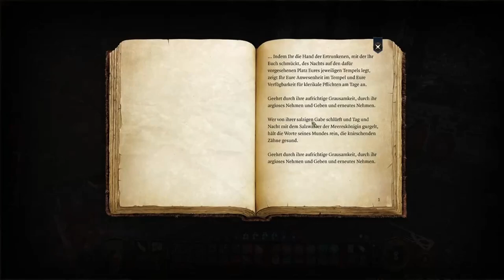BALDUR'S GATE 3 #47 ⚔️ Ermittlungen für die Wellengöttin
Baldur's Gate 3 Part 47 Ermittlungen für die Wellengöttin